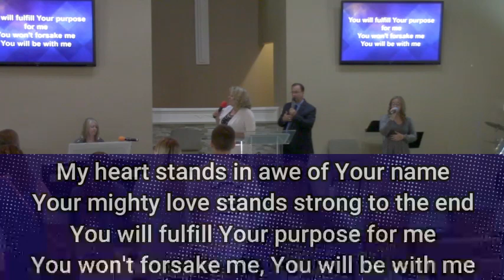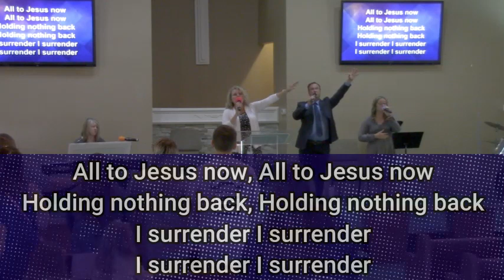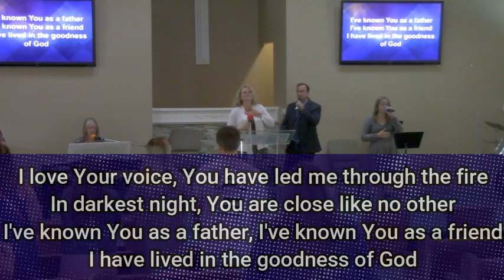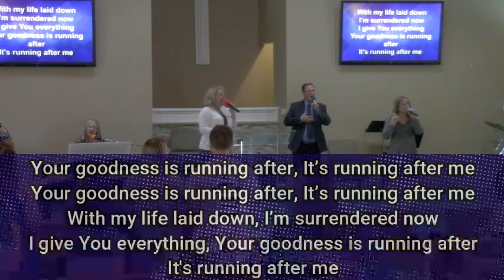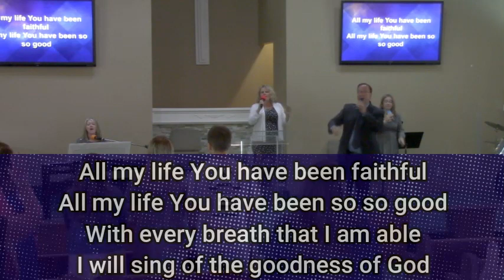08/01/21 - Bishop James Rayburn - The Call